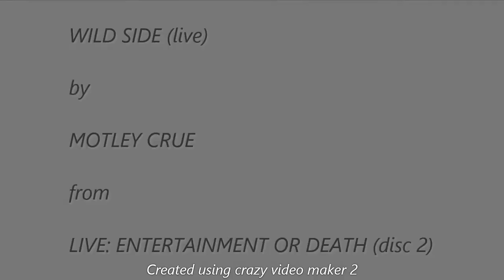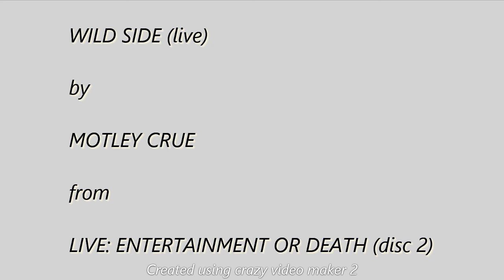Wild Side live